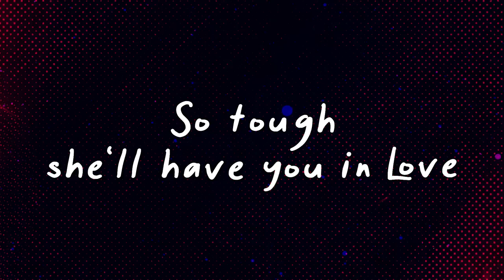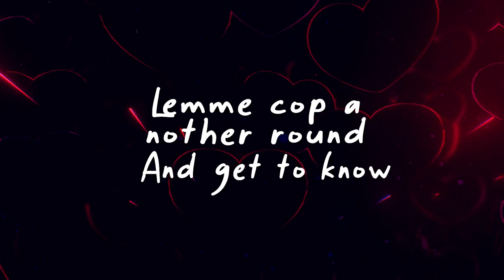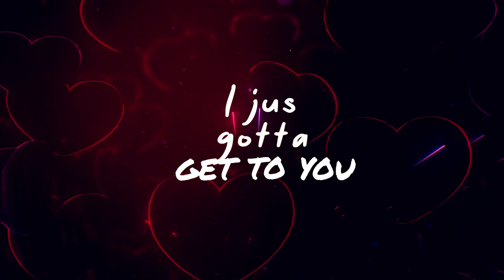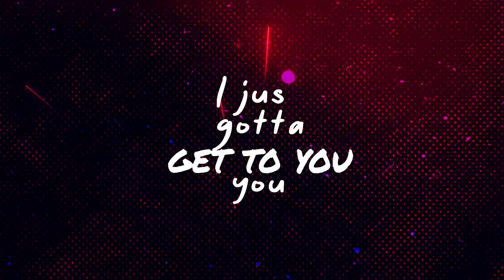Get To You - Noel Gourdin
The latest record from International Recording Artist, Noel Gourdin. Stream Now on all Streaming Platforms.